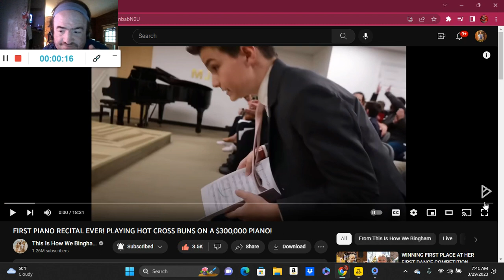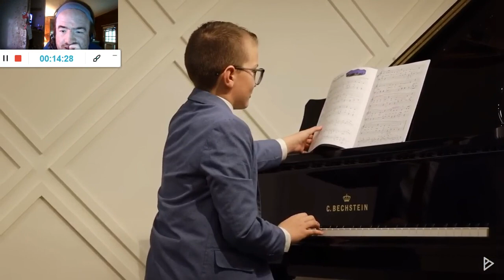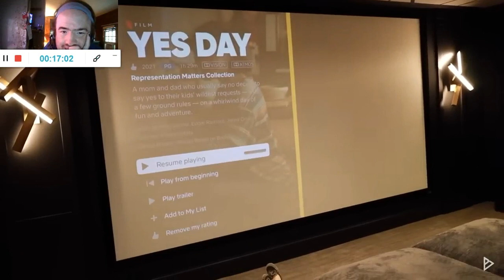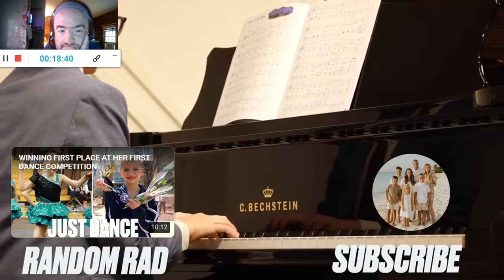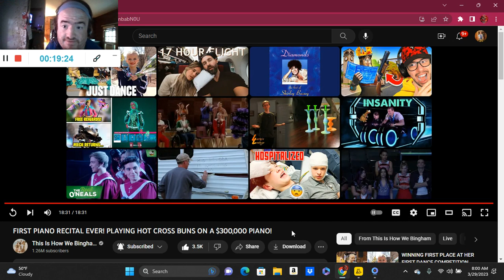FIRST PIANO RECITAL EVER! PLAYING HOT CROSS BUNS ON A $300,000 PIANO! (Reaction; #2908)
Another Reaction;